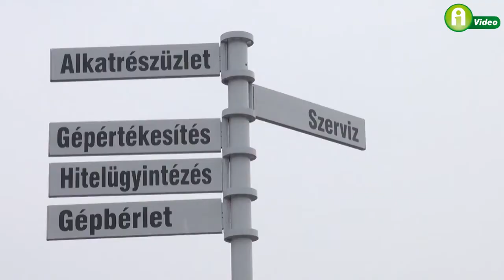Debreceni telephely megnyitó - 2014. március 4.